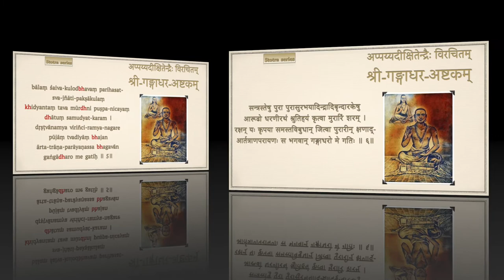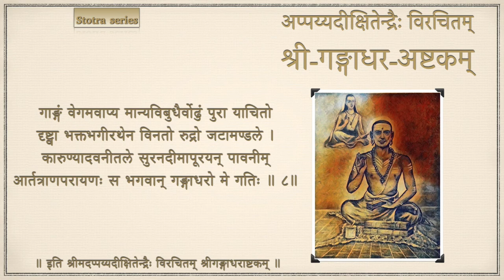Stotra for chanting — Gangadhara-ashtakam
On the occasion of Mahā Shivaratri

Śrīmad Appayya Dīkṣita’s
Gaṅgādhara-aṣhṭakam (गङ्गाधराष्टकम्)

Chanting:  Kamakshi Ramanarayanan
A/V Mix: Sri Lakshminarasimhan